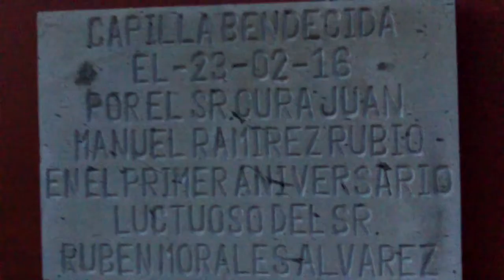Fiestas infantiles en Zapotlanejo Jalisco